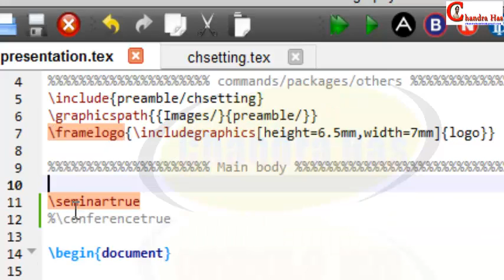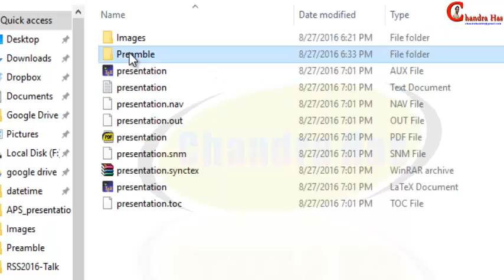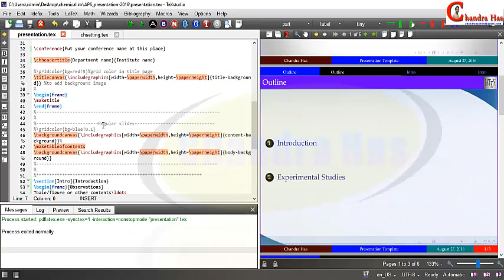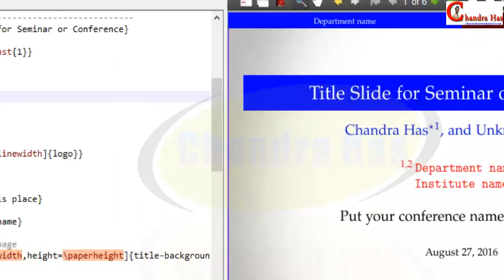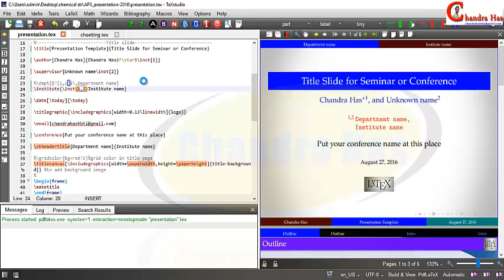How to Use Title Slide in Beamer Presentation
Fancy title slide with beamer.
Two different titles: 1) Seminar, 2) Conference